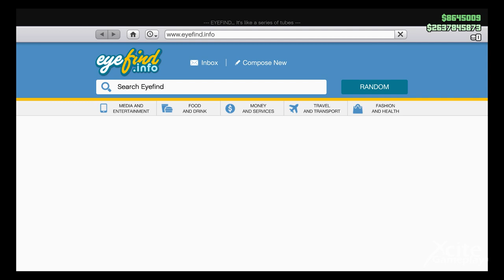HOW TO WIN THE NEW PODIUM VEHICLE & PRIZE RIDE - Lucky Wheel Glitch - Consoles + PC | GTA 5 ONLINE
Easy Guide for all CONSOLES + PC how to WIN the new podium vehicle! Win it every time with my Tips and Tricks using the Lucky Wheel Glitch! September 23 week 37 2021

EVERY WEEK (NEW CAR VID)! We do or best to be the FIRST on YouTube with every new podium Vehicle! SUB US to miss never a car again!

gta prize ride
gta 5 prize ride
prize ride gta 5
how to win the prize ride
ls car meet prize ride
casino car
casino car gta 5
casino car gta 5 this week
casino car today
casino glitch
casino wheel glitch
casino wheel glitch gta 5
diamond casino gta
grand theft auto 5 casino
gta 5 casino
gta 5 casino car
gta 5 casino car today
gta 5 casino wheel glitch
gta 5 lucky wheel
gta 5 lucky wheel car
gta 5 lucky wheel glitch
gta 5 new car casino
gta 5 new casino car
gta 5 online casino
gta 5 online casino car
gta 5 online casino glitch
gta 5 podium car
gta 5 spin the wheel glitch
gta 5 hoe win je de auto
auto winnen gta 5
spin het wiel gta 5
win elke auto in gta
gta win elke podium auto
gta 5 wheel spin
gta 5 wheel spin glitch
car meet prize ride
gta casino
gta casino car
gta diamond casino heist
gta glitch casino
gta how to win the car
gta how to win the podium car
gta lucky wheel
gta lucky wheel car
gta lucky wheel glitch
gta mystery wheel
gta online casino
gta online casino car
gta online casino glitch
gta online diamond casino
gta online lucky wheel
gta online lucky wheel car
gta online lucky wheel glitch
gta podium car
gta update
gta v casino
gta v casino car
gta v casino lucky wheel
gta v casino wheel
gta v how to win every podium car
gta v how to win the car
gta v how to win the lucky wheel
gta v lucky wheel
gta v lucky wheel 2021
gta v lucky wheel glitch
gta 5 hoe spin je het wiel
hoe gebruik je de lucky wheel glitch gta
gta 5 win elke auto
gta v new car
gta v new podium car
gta v online
gta v online casino
gta v online casino glitch
gta v online diamond casino
gta v podium car
gta v podium vehicle
gta v unlimited lucky wheel spins
gta weekly update
gta wheel glitch
gta wheel spin
gta win the casino car
gta win the lucky wheel car
how to get car in casino gta 5
how to get the new car in gta 5 casino
how to spin the wheel
how to use the glitch
how to use the spin glitch
how to win a car in gta casino
how to win podium car gta 5
how to win the car
how to win the car in gta
how to win the car in gta casino
how to win the casino car
how to win the podium vehicle every time
joystick cam and timer win
lucky wheel 2021
lucky wheel car
lucky wheel car every time
lucky wheel glitch
lucky wheel gta
lucky wheel gta 5
lucky wheel gta 5 glitch
lucky wheel podium car
lucky wheel spin
lucky wheel spin glitch
lucky wheel spin glitch ps4
new car casino gta 5
new car in gta 5 online casino
new casino car
new casino car gta 5
new diamond casino car
new gta casino car
new lucky wheel car
new lucky wheel car gta 5
new podium car
new podium vehicle
new podium vehicle gta 5
new podium vehicle gta 5 today
new spinning wheel car
new spin the wheel car gta 5
new wheel car gta 5
nieuwe podium auto
podium car gta 5
podium car gta 5 today
podium car online
spin glitch
spin the lucky wheel
spin the lucky wheel multiple times a day
spin the wheel as many times you want
spin the wheel glitch gta
what car is in the casino today
wheel spin glitch gta
where is the podium car
win all the podium cars
win every podium car
nuevo podio hoy
gta nuevo podio
falla de la rueda de la suerte
gta 5 online falla
actualización automática
cuenta regresiva para autos nuevos
новый подиум
новая машина онлайн
колесный глюк
счастливое колесо
обратный отсчет автомобиля
подиум автомобиль счастливое колесо
Крупная кража авто
Glücksrad fahrzeug
neues Podium Auto
Wann ist das neue Podium auto online
Wann kommt das neue Podium auto
Glücksrad Panne gta 5
problème de roue chanceuse
nouvelle voiture podium
nouveau podium
nouvelle voiture roue chanceuse
nouvelle voiture de casino
gagner à chaque fois
quand est la nouvelle voiture sur le podium
nouvelle voiture cette semaine
gta September 23
gta 5 September 23
gta September 23
gta 5 online September 23
gta v September 23
September 23 new podium car
September 23 car update
gta 5 week 37
gta update week 37
gta online week 37
lucky wheel car week 37
all consoles easy guide gta 5
lucky wheel console
lucky wheel pc guide
lucky wheel pc